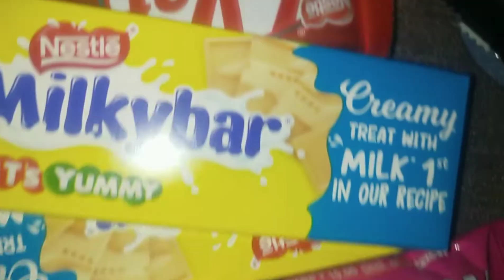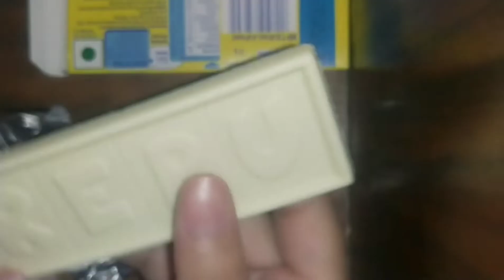Chocolates hee Chocolates 😋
yeah video mana bhatije kee khushi ma banaye ha 😀